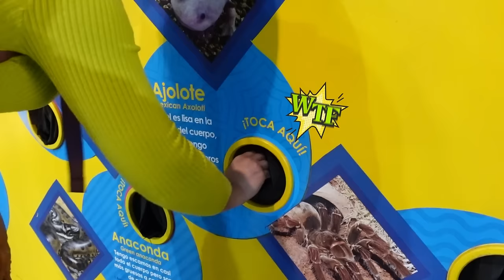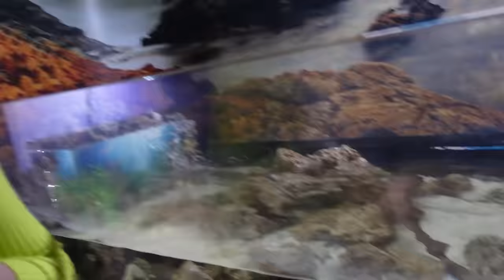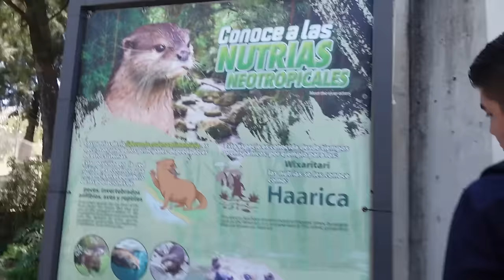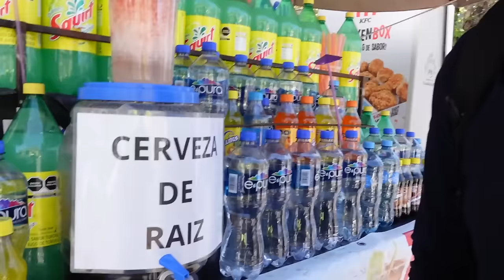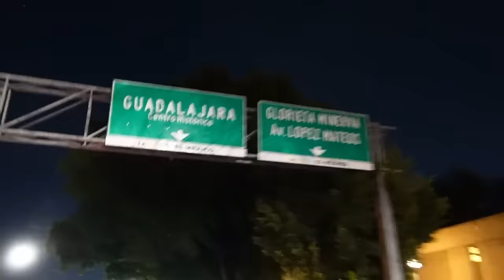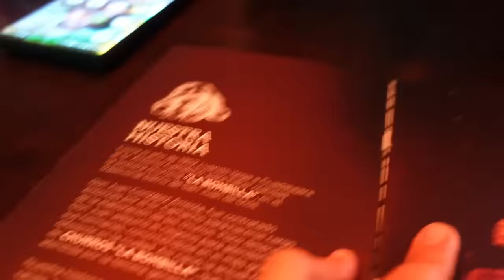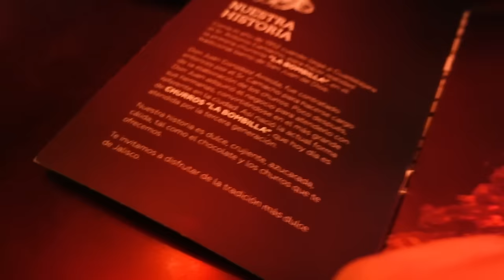POR ESA RAZON NO ESTUDIÉ😔RENUNCIÉ A ESE SUEÑO😢VAMOS A LA PLAZA TAPATÍA//Cartodromo